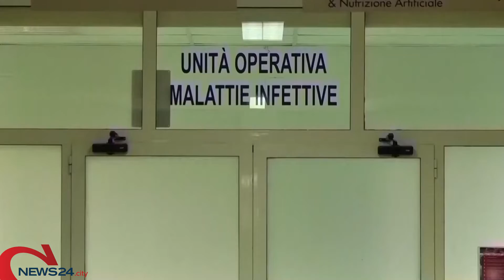PUGLIA | Covid, oggi in Puglia altri 2.404 casi e 6 decessi. Ricoveri in discesa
Scendono anche gli attualmente positivi